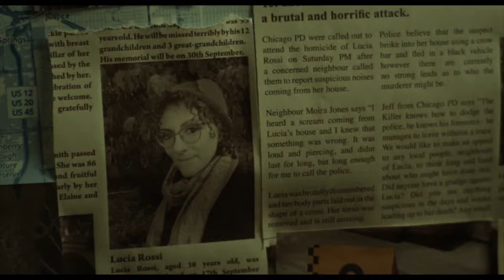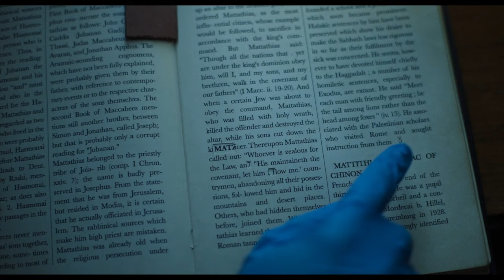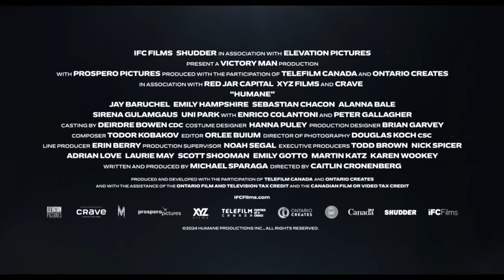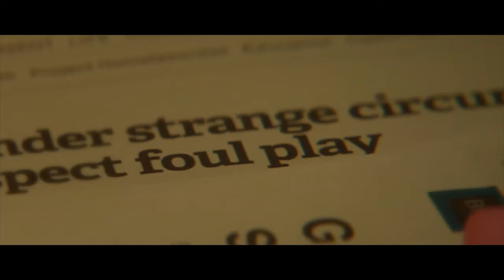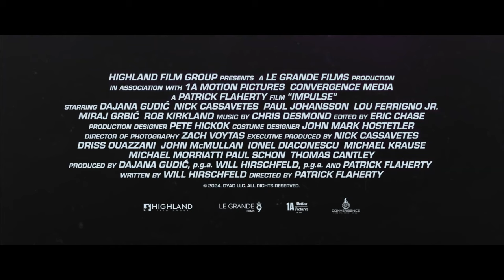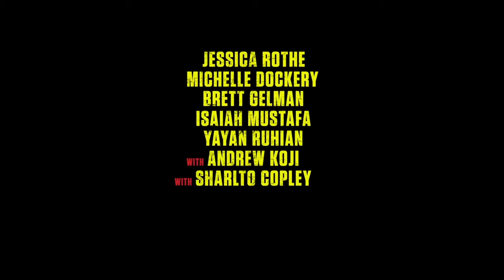BEST NEW MOVIES 2024 (Trailers)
Upcoming Movies That can be found in this Trailer Compilation:

00:00 Best New Movie Trailers (2024)
00:04 Darkness Of Man
02:06 Alien: Romulus
03:09 Damaged
05:33 Humane
07:51The King Tide
09:57 Impulse
11:50 The Crow
14:49 Kingdom Of The Planet Of The Apes
17:13 Cash Out
18:54 Boy Kills World
21:21 Restore Point
23:20 Bloodline Killer
25:13 Ezra
27:26 The Camp Host
29:01 Anaconda